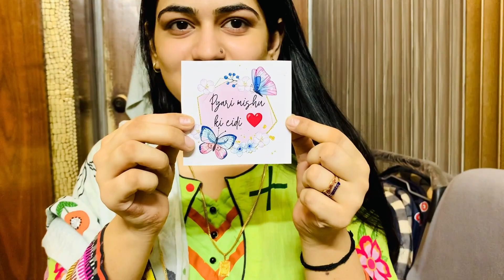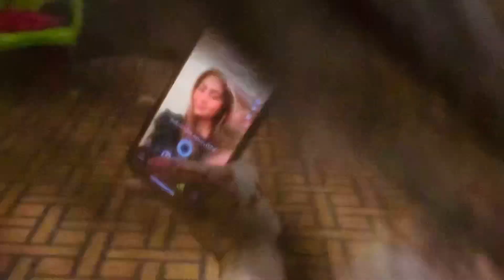EID SPECIAL VLOG | Bohat maza aya | already missing ramzan | Eid dawat scenes 💫